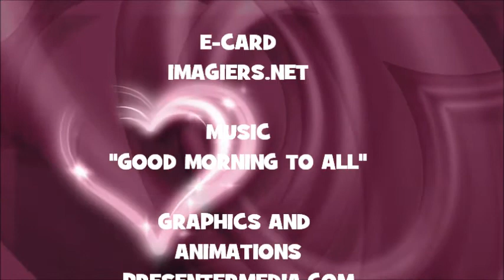¡FELIZ CUMPLEAÑOS AMBER!